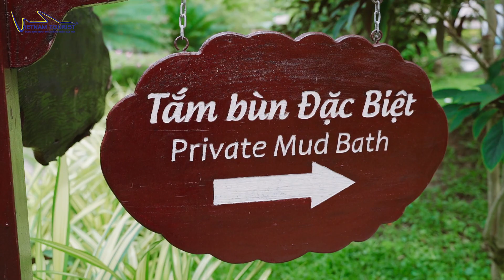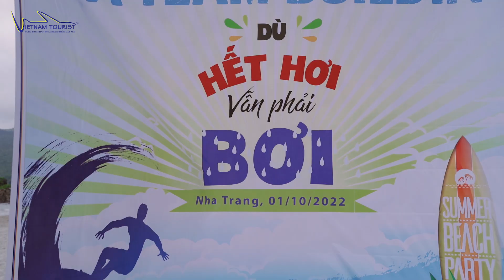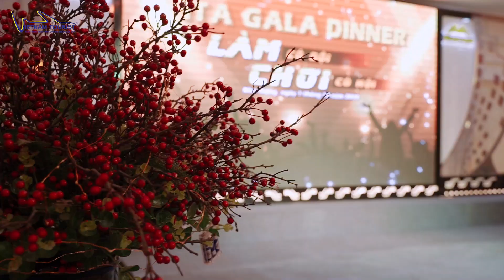Du lịch Nha Trang cùng ITA ( 30.09.2022 -03.10.2022) - Đơn vị tổ chức Vietnam Tourist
💌Vietnam Tourist chân thành cảm ơn quý công ty ITA  đã chọn Vietnam Tourist làm đơn vị tổ chức chương trình tour du lịch nghỉ dưỡng kết hợp teambuilding của quý công ty tại Nha Trang, ngày 30/09/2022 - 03 /10/2022
☘️Qua chương trình này, Vietnam Tourist kính chúc quý công ty sẽ có một chặng đường phát triển mới vượt bậc và tạo nên những thành công mới rực rỡ hơn.🕊
☘️Hẹn gặp lại quý công ty trong các dịp tour sắp tới.